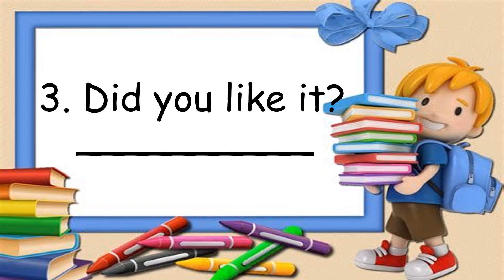Name five places you've been to. / Answer the questions. (Places)